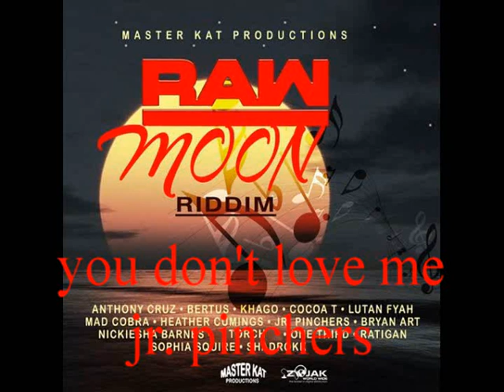Raw Moon Riddim mix by enzoselection 2017 Master Kat Productions